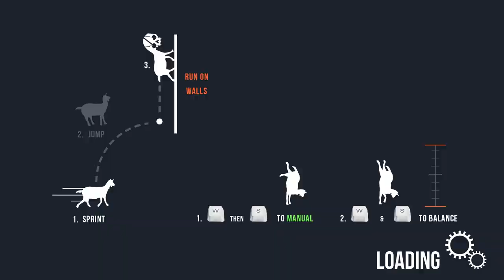I have Officially Broken the Goat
MERRRY CHRISTMMMMMAS

SmuleHoffical.